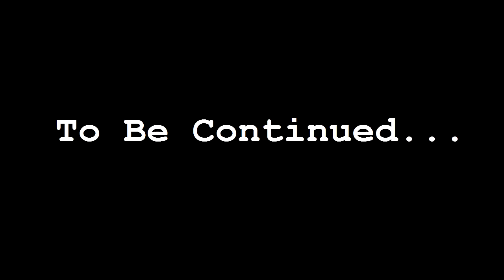Skyblock - Episode 2 - Being On Fire Can Change A Man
Blondie forgets how to talk.